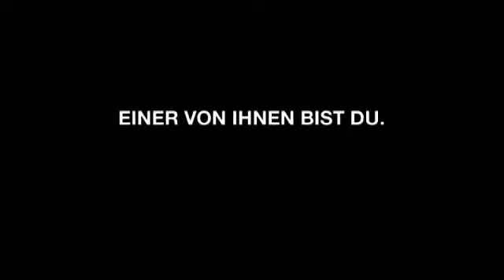Klimawandel in Sydney: "Die schlimmste Dürre in 1000 Jahren"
Amanda McKenzie, Co-Direktorin der Australian Youth Climate Coalition, erzählt, wie sich der Klimawandel in ihrer Heimat auswirkt.